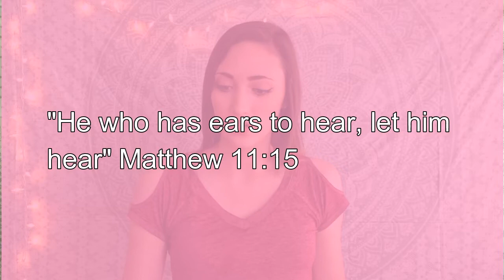Stop and Listen for a while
Hey everyone! New verse of the day about hearing what God is saying and just listening to all the sounds around us. Like the rain, there's nothing better than sitting by the window and listening to the rain:)
See you all on Wednesday!